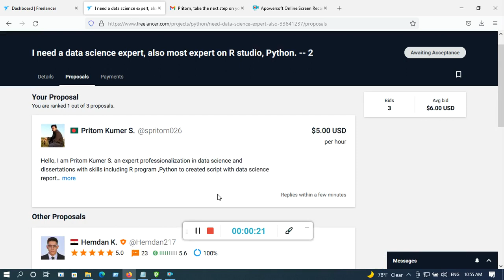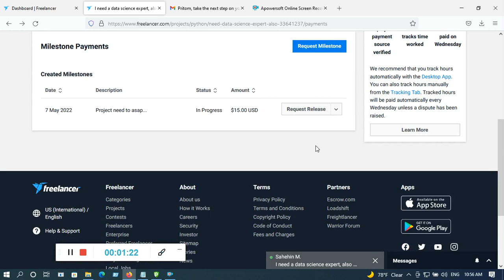How to accept milestone freelancer.com?The Freelancer Milestone Payment System#freelancer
How to accept freelancer milestone 2022
Milestone Payments | Payments | Freelancer Support
Requesting for Milestone Payments - Freelancer
Clients - Milestone Payment FAQ
How do I accept a milestone request on freelancer?
How do I complete a milestone on freelancer?
How do you accept payment as a freelancer?
What is a milestone payment?
The Freelancer Milestone Payment System